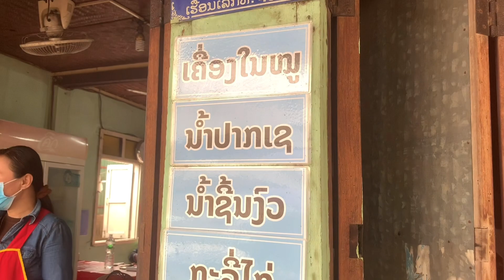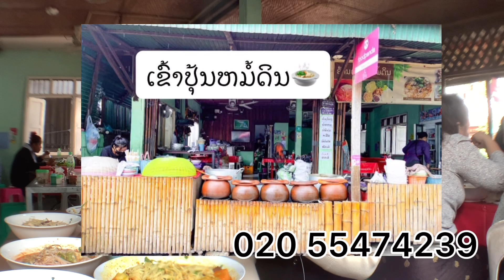Noj Fawm: 7 Yam Kua Khaub Poob (Khao Poon) Tais Av Nyob Vientiane, Laos (ຮ້ານເຂົ້າປຸ້ນໝໍ້ດິນ)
Delicious authentic Khao Poon restaurant with seven specialty broths.

ຮ້ານເຂົ້າປຸ້ນ ນ.ໄກ່
Open: Monday - Saturday 07:00 AM - 03:00 PM
Ban Thongkham, Vientiane.

Due to its nutritious ingredients and high protein content, Pho may offer several benefits, including reduced inflammation and improved joint health. Overall, Pho can be a nutritious addition to a well-balanced diet. Come Pho with me!

Tsis au dab tsi cem noj li noj xwb os.

Lub npe : ຮ້ານເຂົ້າປຸ້ນໝໍ້ດີນ (ຮ້ານ ເຂົ້າປຸ້ນ ນ ໄກ່)

Qhov chaws nyob yog :

👉 ban thongkhankham hooj 4

👉ບ້ານ ທົ່ງຂັນຄຳ ຮ່ອມ4

Lub no nyob ze rau ntawm : Thongkhankham Market

ຕິດຕໍ່ 020